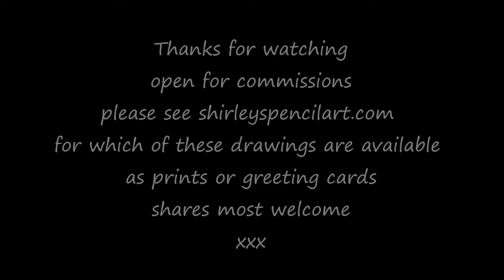Cat colour pencil Drawings on Black paper with prismacolor pencils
hears a hand full of my cat drawings on black paper if you would like to see more more of my work please call bye to my facebook